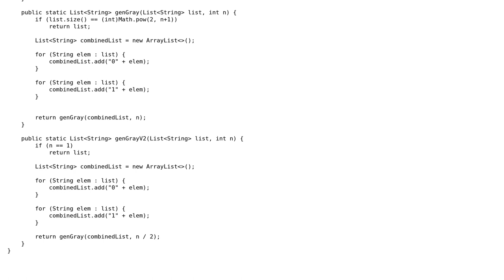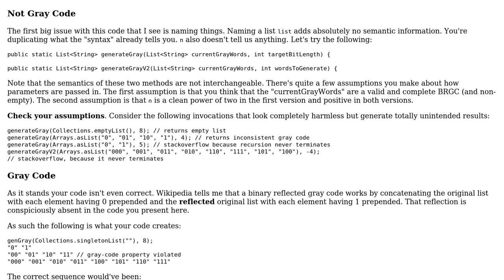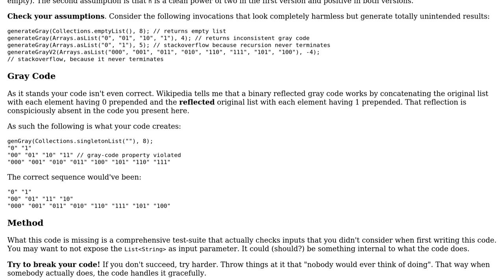Code Review: Binary Reflected Gray Code generation recursively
With thanks & praise to God, and with thanks to the many people who have made this project possible! | Content (except music & images) licensed under CC BY-SA | Music | Images & others | With thanks to user Vogel612 user snr user 200_success and the Stack Exchange Network Trademarks are property of their respective owners. You are responsible for your own actions.